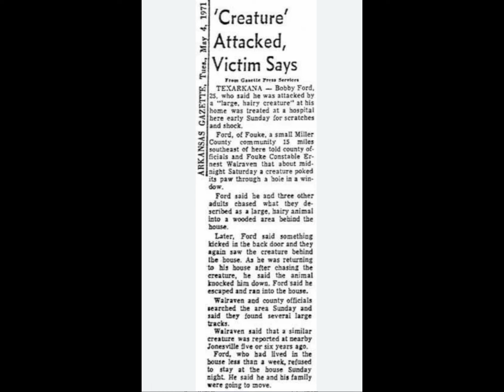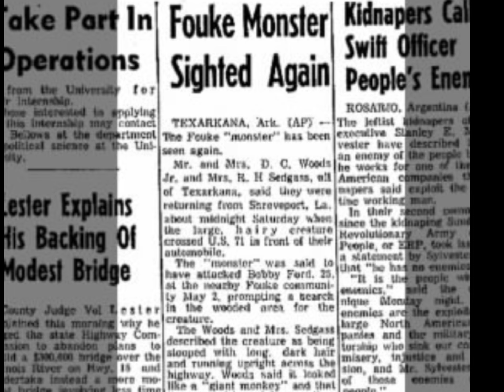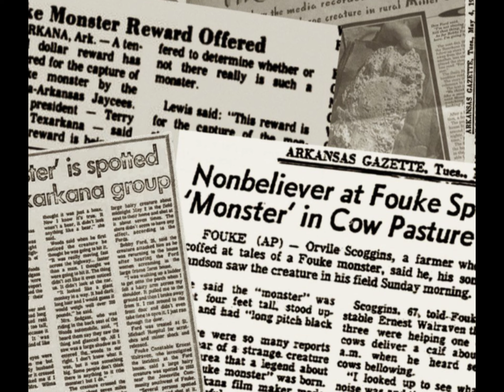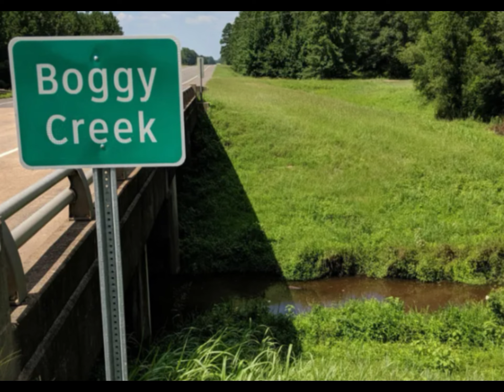The Fouke Monster /Bigfoot in the South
Uncover the mysterious world of Bigfoot with these compelling stories from the South. Join us as we delve into the folklore and sightings surrounding the elusive wild man. From chilling encounters to intriguing tales, this video is a must-watch for any Bigfoot enthusiast. Get ready to be captivated by the legend of Bigfoot in the South!